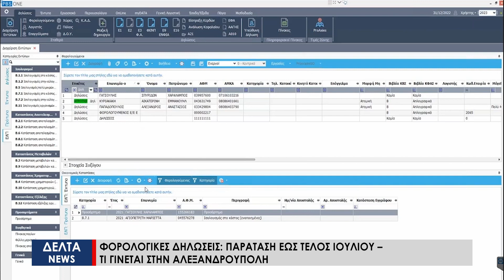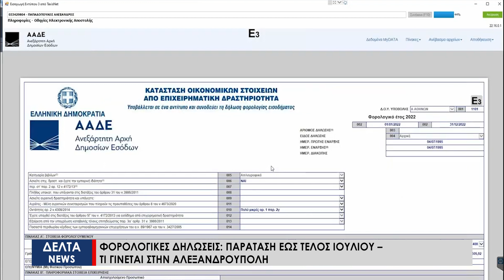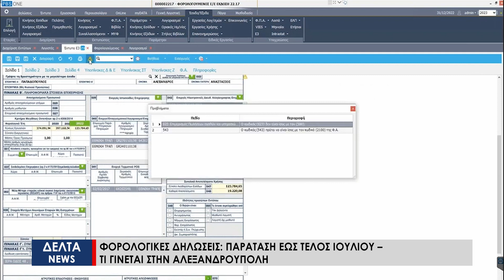Φορολογικές δηλώσεις: Παράταση έως τέλος Ιουλίου – Τι γίνεται στην Αλεξανδρούπολη;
Περισσότεροι από 2,5 εκατ. φορολογούμενοι δεν έχουν ακόμη υποβάλλει φορολογικές δηλώσεις. Αναφορικά με το αν θα δοθεί περαιτέρω παράταση.. οι οριστικές αποφάσεις θα ληφθούν από την πολιτική ηγεσία του υπουργείου Οικονομικών αργότερα μέσα στο μήνα και αφού ληφθούν υπόψη τα δεδομένα εκείνης της στιγμής.